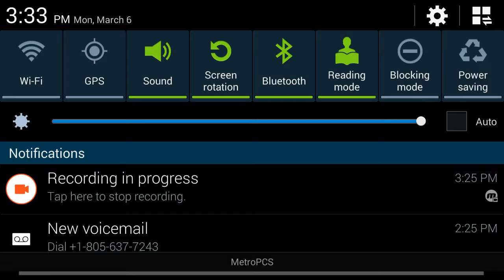Sweet meat (dirtymind)